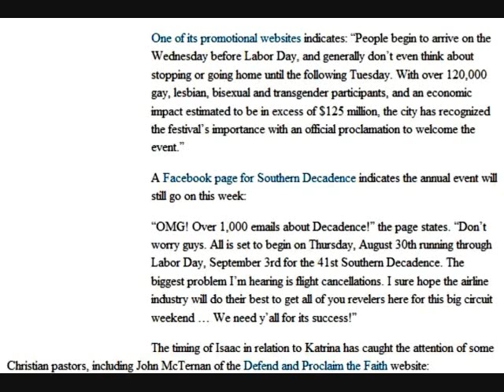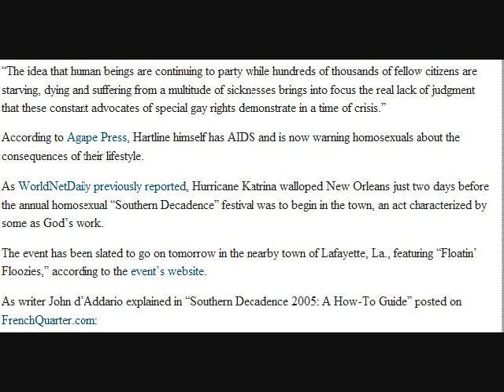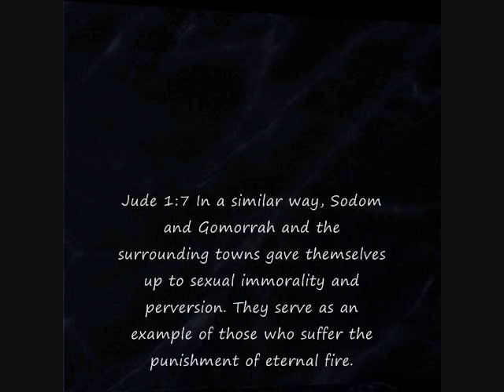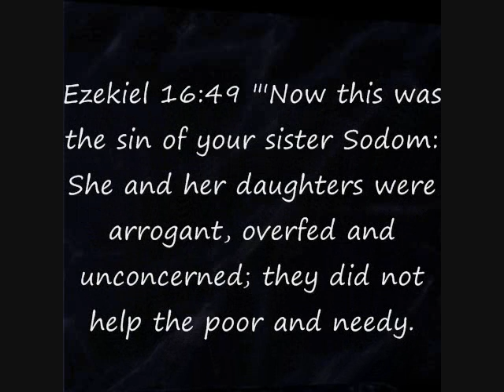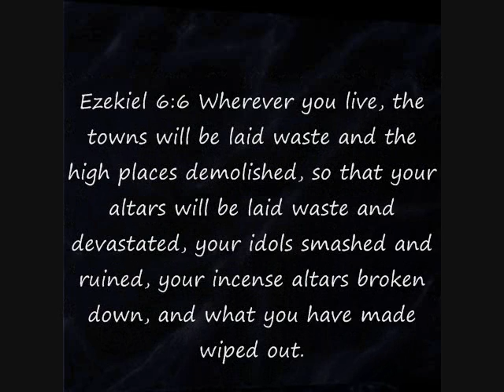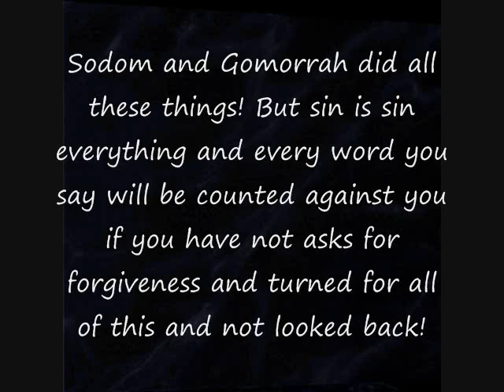Hurricane Judgment Dance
Col: 3:5 Mortify therefore your members who are upon the earth; fornication, uncleanness, inordinate affection, evil concupiscence, and covetousness, which are idolatry:

Romans 6:13 Do not offer the parts of your body to sin, as instruments of wickedness, but rather offer yourselves to God, as those who have been brought from death to life; and offer the parts of your body to him as instruments of righteousness.

Jude 1:7 In a similar way, Sodom and Gomorrah and the surrounding towns gave themselves up to sexual immorality and perversion. They serve as an example of those who suffer the punishment of eternal fire.

1 Corinthians 6:9Know you not that the unrighteous shall not inherit the kingdom of God? Be not deceived: neither fornicators, nor idolaters, nor adulterers, nor effeminate, nor abusers of themselves with mankind,